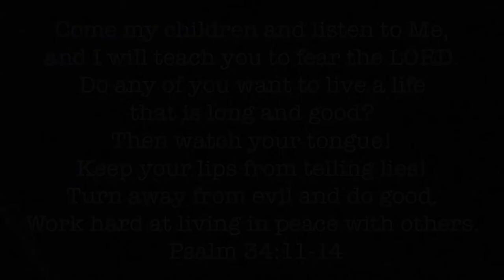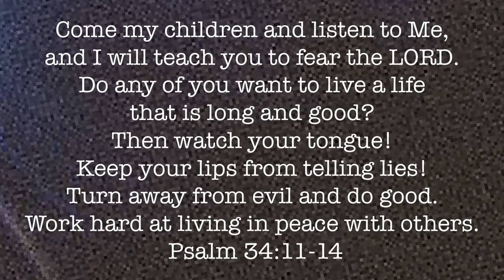Come My Children (Psalm 34:11-14 NLT) - a Bible verse memory song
Come, My Children (Psalm 34:11-14)

[Cm           Eb                 Gsus      G
Come my children and listen to Me,
               F2                   G            Cm]
and I will teach you to fear the LORD.

     Bb                             Eb
Do any of you want to live a life
            Gsus      G
that is long and good?
          Bb
Then watch your tongue!
                   Eb                       Gsus  G
Keep your lips from telling lies!
                           Fm      Gsus G Cm   Eb
Turn away from evil    and do good.
                        Fm   Gsus  G             [Cm  Eb Gsus G F G Cm]
Work hard at living            in peace with others.

[Cm       Eb  Gsus  G  F G Cm ]

Tempo=120